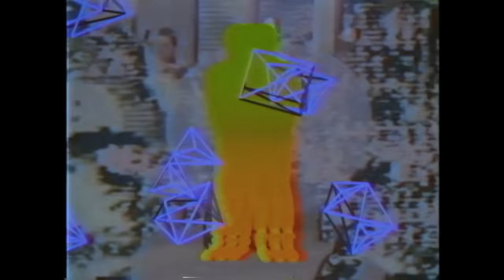Jakuzi - Koca Bir Saçmalık (Official Video)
Jakuzi - Koca Bir Saçmalık
Taken from 'Fantezi Müzik' by Jakuzi

Thank you Chris Balint!